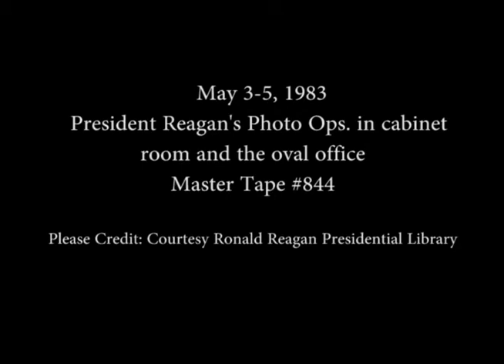President Reagan's Photo Opportunities on May 3-5, 1983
Full Title: President Reagan's Photo Opportunities on May 3-5, 1983, Marvin Stone Taping. Oval Office, President Reagan meeting with Senator Paul Laxalt in Oval Office on May 3, 1985, President Reagan meeting with North Carolina State Basketball Team members. They present a book to President Reagan. Oval Office, President Reagan meeting with Patricia Just Long, Handicapped American of the Year, Oval Office on May 4, 1983, President Reagan meeting with Congressional Leaders, Cabinet Room, President Reagan meeting with Una Loy Clark, wife of Barney Clark in Oval Office on May 5, 1983

Transcript: N/A

Production Date: 5/3-5/1983

Access Restriction(s):Unrestricted
Use Restriction(s):Unrestricted